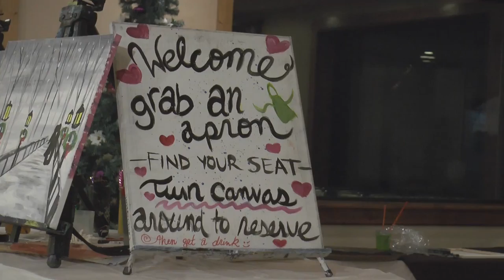'Paint and sip' parties teach art in a social setting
(Buffalo, N.Y.) -- Paint Nite is an international business in the "paint and sip" industry, which partners with local artists who host classes that combine painting and cocktails. In order to become a Paint Nite "creative entrepreneur," the artist has to apply and once approved has the ability to run their own classes. The company has licensed entrepreneurs across America and Canada.